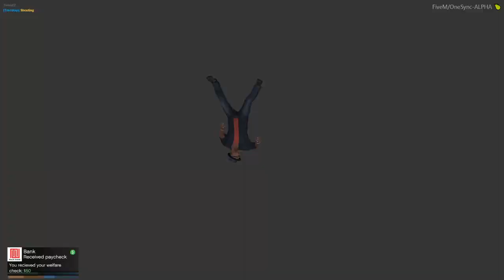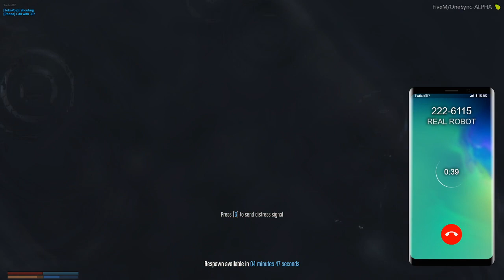2020/01/22 - evil old man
Streamed: Wednesday, January 22, 2020 12:18:53 AM UTC